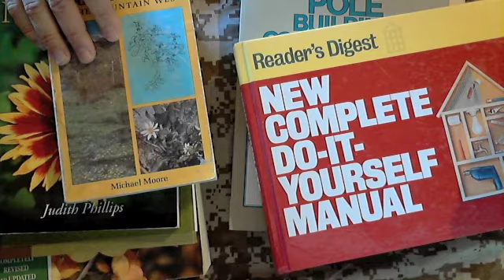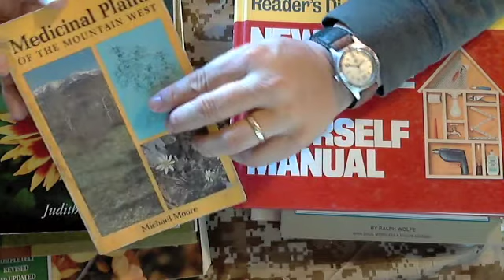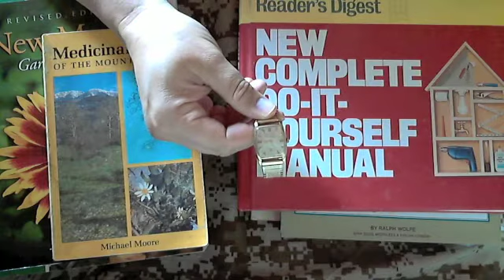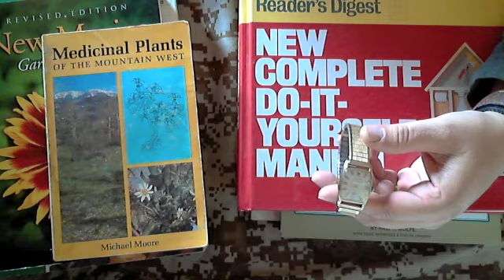VR to GQPrepper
The more people that enter, the better the prize gets!